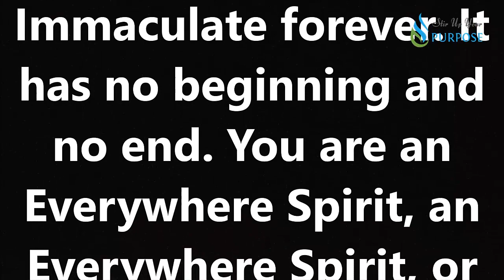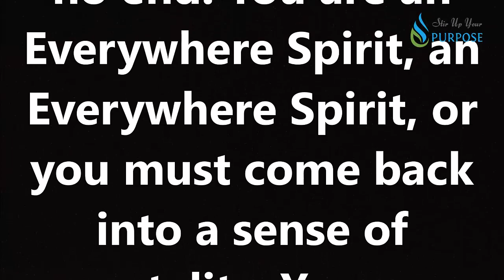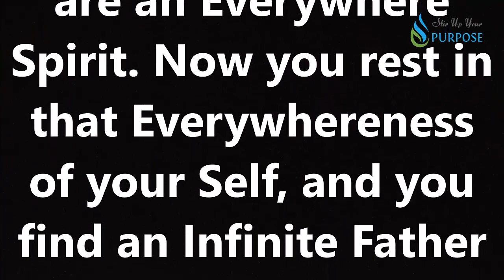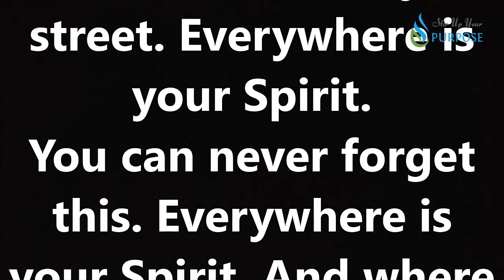All Is Incorporeal | The Seal of Authority | Beyond Words And Thoughts Seminar | Herb Fitch Classic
“And so, your Spirit Now is not a finite spirit. There never was such a thing. It’s not a localized spirit. It’s not a 1971 or a1972 spirit and I would add a 2020 or a 2021 spirit. It is timeless as the Father, spaceless as the Father, Infinitely Eternal, Pure and Perfect and Immaculate forever. It has no beginning and no end. You are an Everywhere Spirit..." ~ Herb Fitch

Note: Get Herb Fitch's work from:
Mysticalprinciples or Amazon